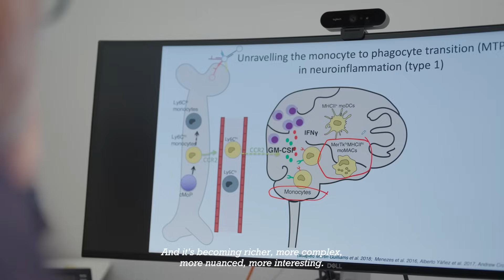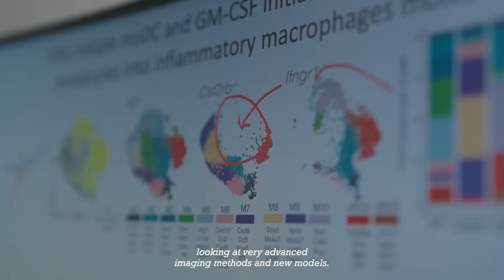ECTRIMS 2025 Special Feature: Prof. Burkhard Becher on Cell Trafficking and Immune Cells in the CNS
Cells that usually belong in the blood or bone marrow are moving into the brain. What do these cells do once they cross the blood-brain barrier?

Prof. Burkhard Becher of the Institute of Experimental Immunology at the University of Zurich will share his exciting research findings on the Hot Topic: "Cell trafficking and immune cells in the central nervous system" at ECTRIMS 2025.

In this video, he talks about what inspired his career and how the field of immune cell trafficking has evolved.

Don't miss the opportunity to learn from Prof. Becher and other MS and neurology experts. Join us in Barcelona, 24-26 September 2025!